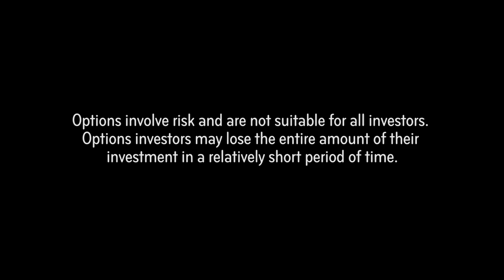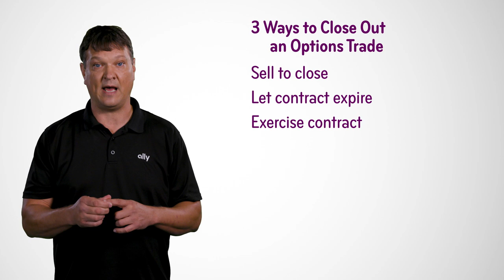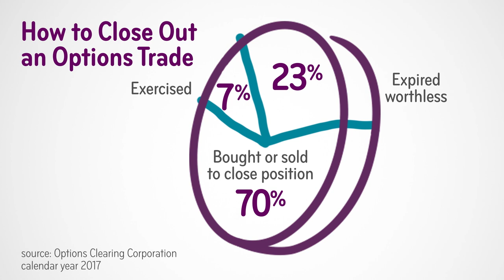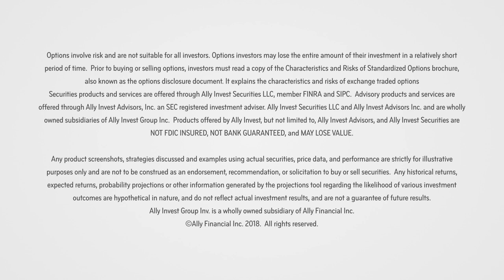3 Ways to Close Out an Options Trade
In option trading, there are three different things that could happen once you are long a contract. You can go to the marketplace and sell to close your position, let your contract go to expiration, or you can exercise your contract. How should you cash out your option contract? Watch to learn more.

Options involve risk and are not suitable for all investors. Review the Characteristics and Risks of Standardized Options brochure before you begin trading options. Options investors may lose more than the entire amount invested in a relatively short period of time.